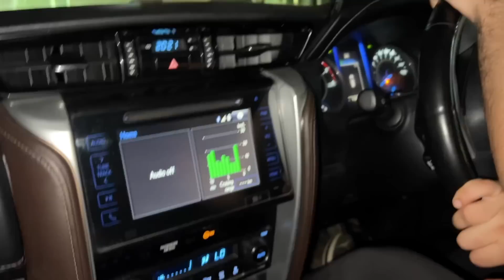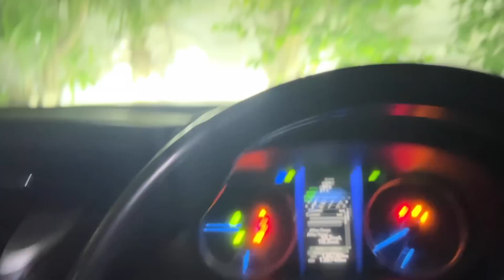Mummy Ki Ho Gayi Mannat Puri || Ab Jaege Family Trip Pe || Ajju0008